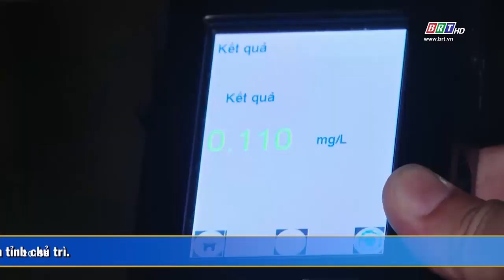Đảm bảo trật tự an toàn giao thông dịp lễ 2/9 | BRT TV